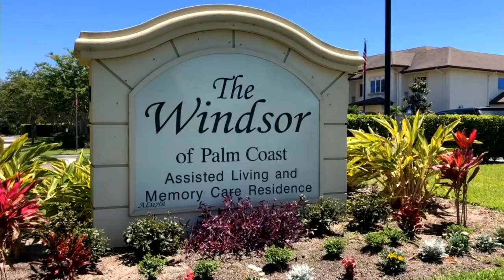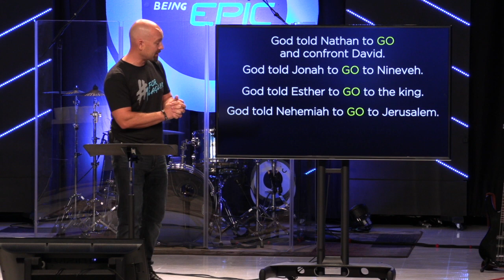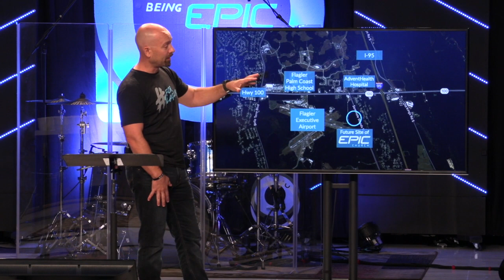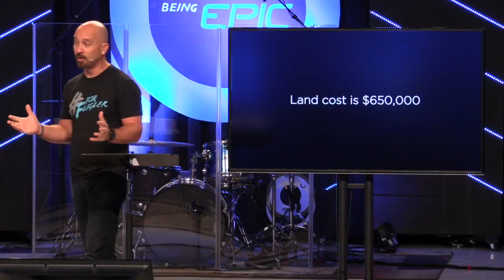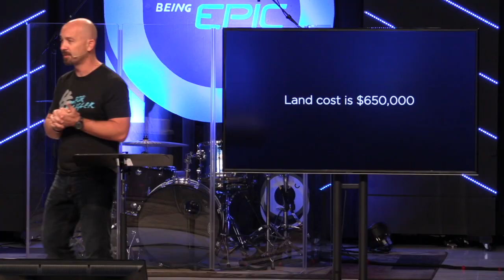EPIC SERVICE 9-22-19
This video is about EPIC SERVICE 9-22-19